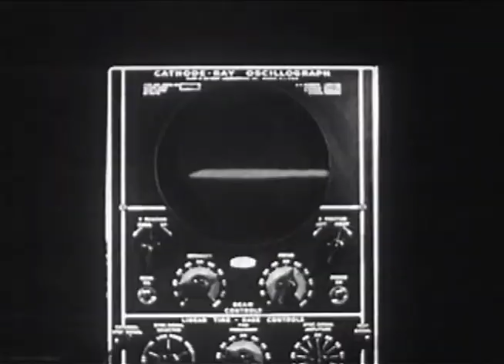Timepiece: Featuring Ras Moshe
Time, that elusive saint, waits for no man and little more for women. Let it tick, you won't sway it's stance as it chimes out the eternal hidden noise.

Ras Moshe-Arrangement
Shayna Dulberger-Bass
Dave Ross-Guitar
Charles Downs-Drums